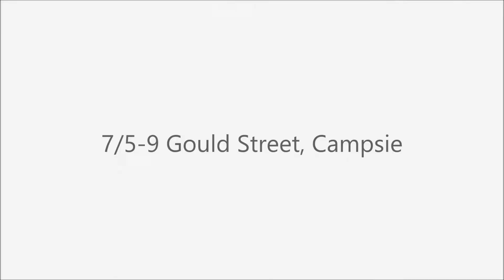7/5-9 Gould Street, Campsie